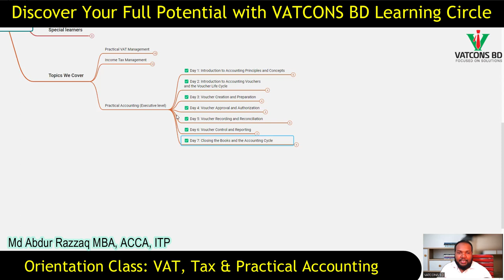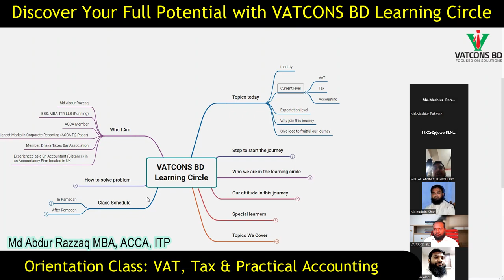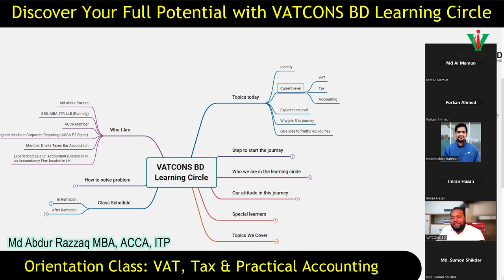VAT Tax and Practical Accounting - Orientation Class for Career Growth | VATCONS BD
Welcome to the VAT Tax and Practical Accounting Orientation Class for Career Growth!
In this video, we will introduce you to our comprehensive course on VAT tax and practical accounting, designed to help you excel in your career as a lawyer, chartered accountant, post-graduate, CA articleship student, or anyone interested in mastering these essential skills.

Our e-learning platform and android apps offer fantastic opportunities to enhance your learning experience, with features such as class recordings, MCQ tests, live tests, assignments, and automatic certification upon completion. Additionally, we have a special WhatsApp group called VATCONS BD Learning Circle, where our community of learners actively shares ideas and helps each other solve complex problems.

By joining our course, you will have access to our expert instructor Md Abdur Razzaq, an ACCA member with extensive experience in providing VAT tax and accounts preparation services in the UK.

Some of the long-tail SEO tags that our course covers include VAT tax in Bangladesh, IAS and IFRS, income tax, practical accounting, and more.

Join us now and take the first step towards advancing your career!